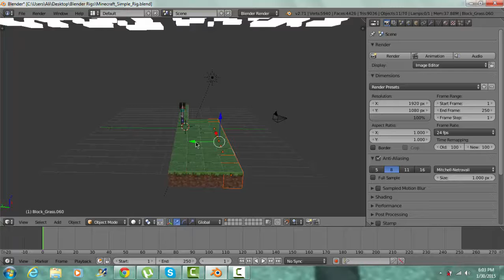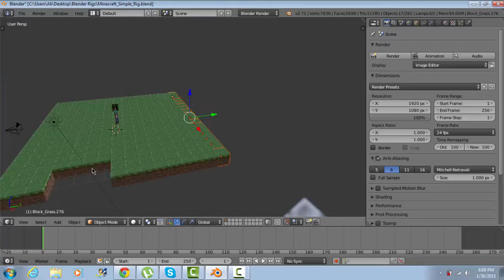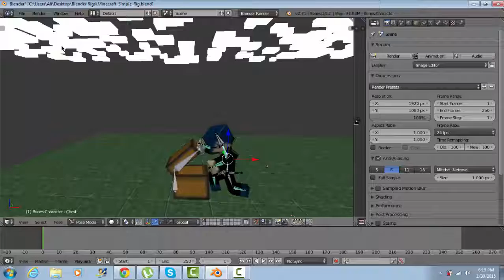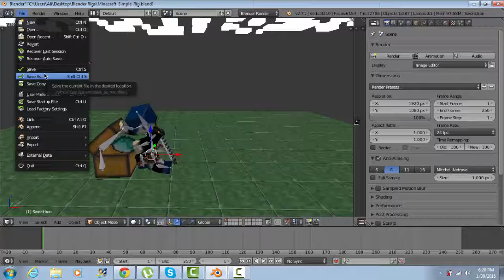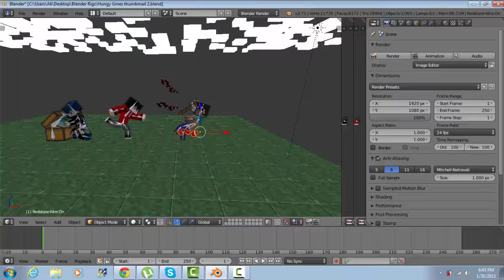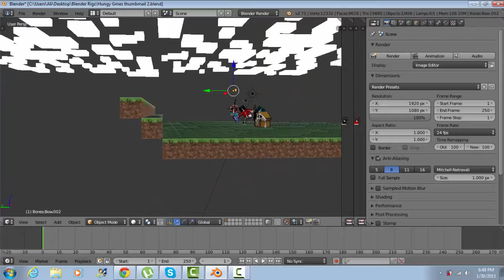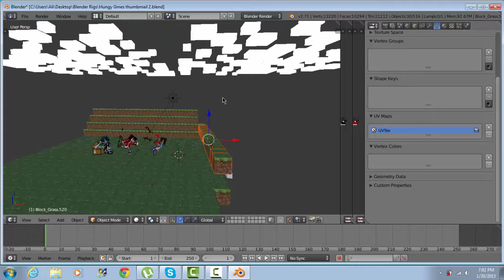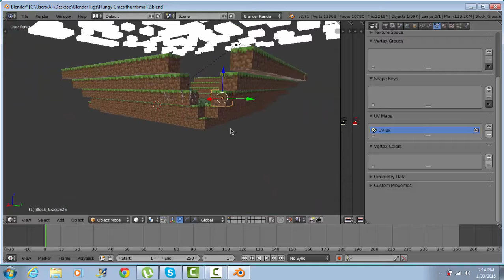Birth of a Hunger Games Thumbmail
regular video basis will continue at the end of the break...
so stay epic!